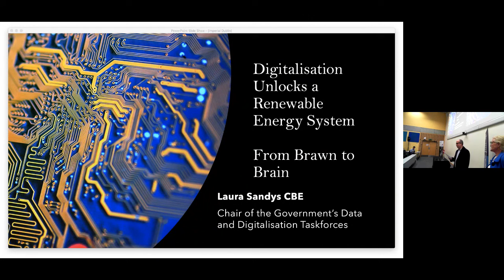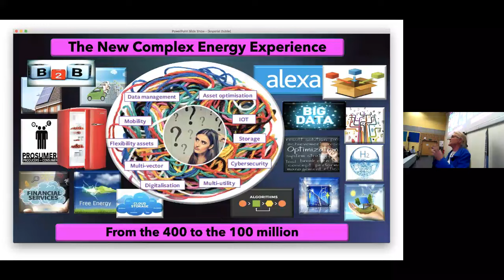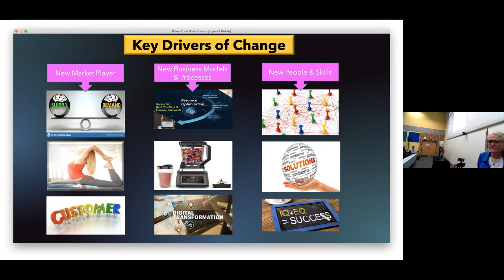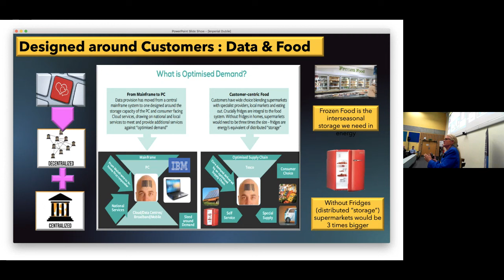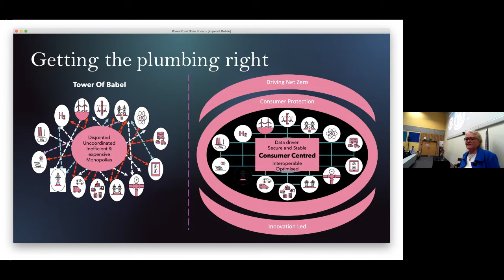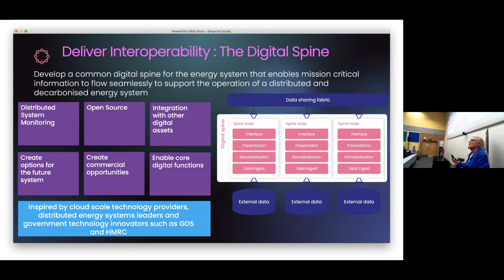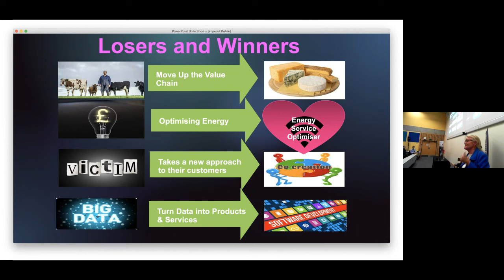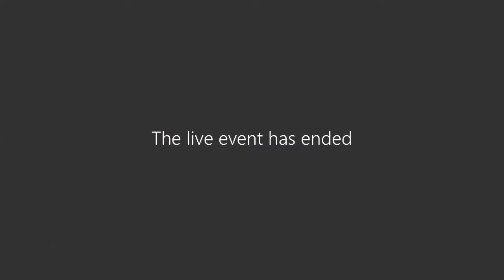Energy Futures Lab lecture series: Laura Sandys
How to Modernise and Optimise the Decarbonised Energy System through Digitalisation
The energy system is currently going through a fundamental transformation, similar and even more dramatic than how the data system changed from the mainframe system to the world of PC. In this lecture on how digitalisation can optimise and modernise the decarbonised Energy System, Laura Sandys will discuss this transformation, how the new system will be dependant on a significant amount of demand side actions and actors and that only through deep digitalisation will the system stay resilient, effective and fair.

Laura will also touch on how the fall of the current analogue system would offer massive opportunities for the future of green tech as well as new entrants who would get the chance to change the system dramatically.

Laura Sandys CBE chaired the Government’s Energy Digitalisation Taskforce driving change in energy and is chair of the British Standards Institute Advisory board on Net Zero. She is also an Independent Director at SGN Network chairing the ESG Committee and on the board of the Energy Systems Catapult, Ohme Global and Highview Power. She was Chair of the Northern Ireland Expert Panel on Energy Transition and was a member of the Advisory Panel for the Government’s Cost of Energy Review, and is on the Ministerial Council for Carbon Capture Utilisation and Storage.

She is founder of the Food Foundation, co-founder of POWERful Women and former Deputy Chair of the Food Standards Agency.

She was previously a Member of Parliament for South Thanet, and described by The Times as ‘one of the sanest of all MPs’ and as ‘lateral-minded, original and free-thinking’.